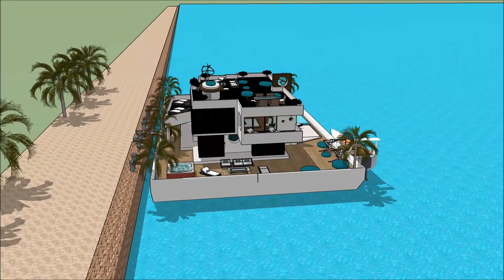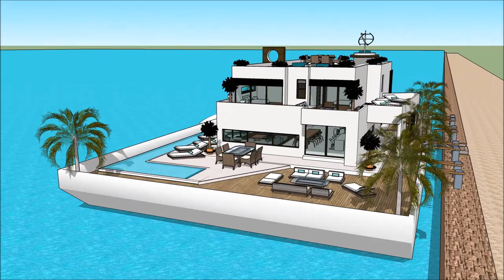plavajoča hiša Internautica Slovenia Boat Show 2018 007 Yacht Houseboat Floating luxury mansion Supe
The houseboatzania launching an innovative high-end luxury yacht houseboat home design potentially as a display of exhibition of the plavajoča hiša Internautica Slovenia Boat Show 2018 007 Yacht Houseboat Floating luxury mansion Supe.

The collection of the Houseboatzania concept of plavajoča hiša Internautica Slovenia Boat Show 2018 007 Yacht Houseboat Floating luxury mansion Supe consists of high luxury and architectural art pieces in minimalism combined with living on the waterfront of the harbour of

The houseboat yacht design has the basis to sustain living with high standards and contemporary structural design at plavajoča hiša Internautica Slovenia Boat Show 2018 007 Yacht Houseboat Floating luxury mansion Supe with numerous of prospects for excessive living and celebrating the desire of life worldwide: